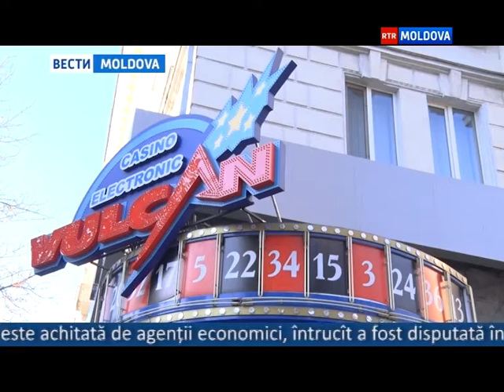10.12.2015 // 13-00 Ro